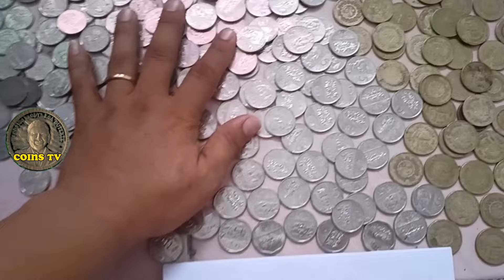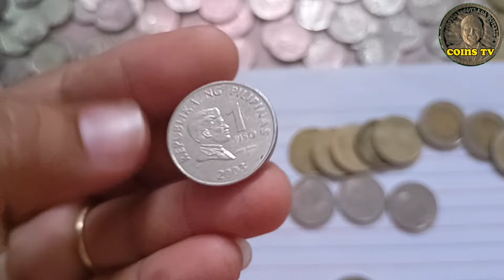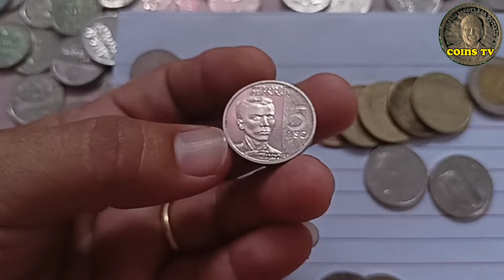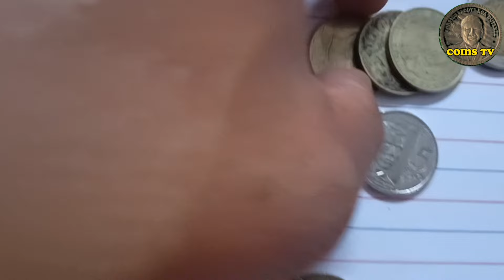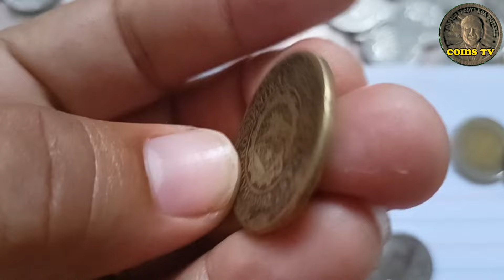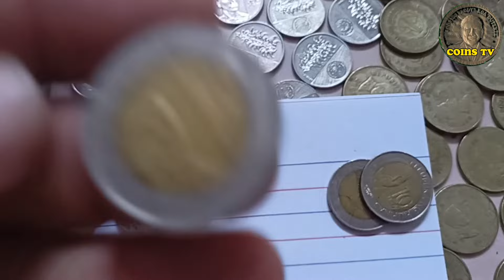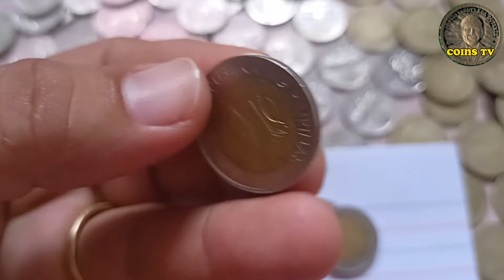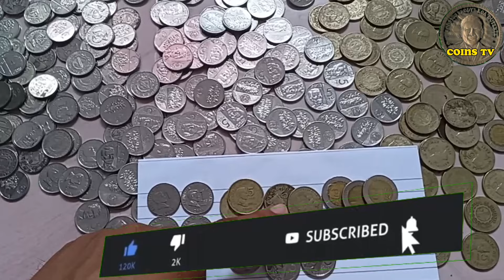AYOS HALAGANG 1,700 NA BARYA JACKPOT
TITLE. AYOS HALAGANG 1,700 NA BARYA JACKPOT

   in this video is All about coin hunting
this video I discussed to what I got in my coin hunting. worth ot one thousand seven hundred are you confused to what I got in my coin hunting? watch this video for additional information happy coin hunting everyone